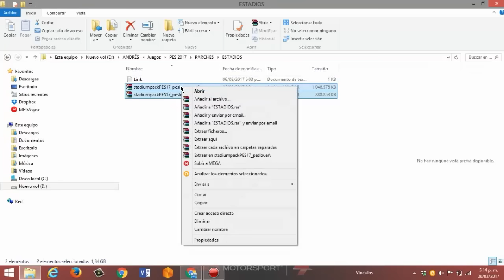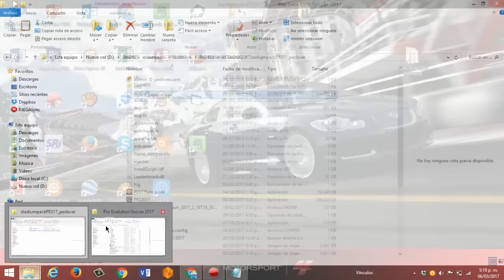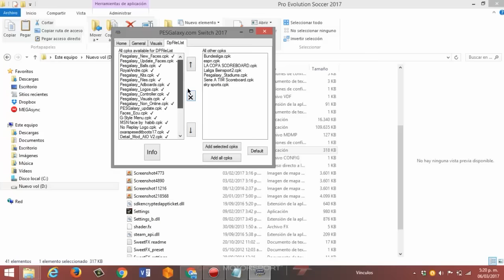PES 2017 | PC | PACK DE 40 NUEVOS ESTADIOS (STADIUMS) | COMPATIBLE CON TODOS LOS PARCHES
Que tal amigos, espero os guste el nuevo pack de estadios para PES 2017 compatible con todos los parches, todos lo créditos para los autores nombrados en el vídeo, un saludo!!

CONTRASEÑA: "pesloversaja"